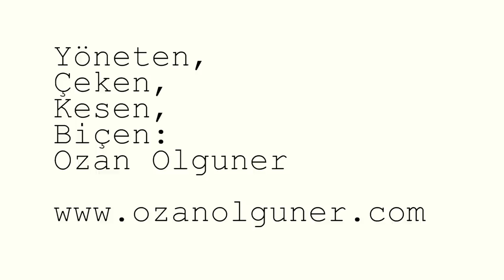One Billion Rising - Break The Chain - Hande Ermis - Dance Only 2/5